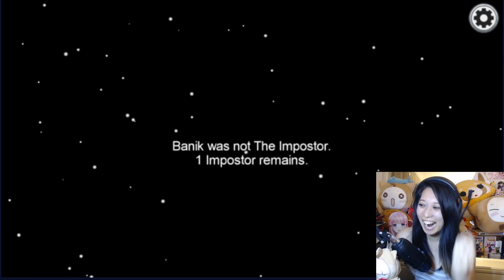I’M THE KILLER! First Time Playing AMONG US and I Won!!!!!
FREE to play on Android and iOS.

Most of us are first time Among Us players. Looking back, I see things could've been done better. Yea, we’re noobs. We're just having fun. :)

Pre-register Dress Up!
Tons of iPhone 11, Amazon gift cards worth 500 or 100 dollars and a $300 in-game gift pack for everyone!

How to redeem with your code: Click “Style Pass” at the upper left corner, then click “Others” and use “vivi” to redeem your special packs.